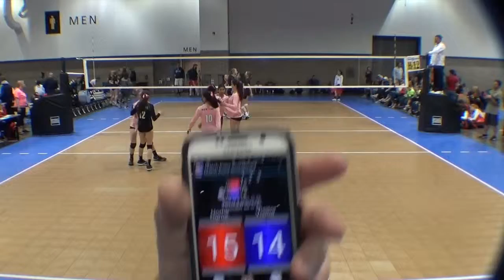2016 03 05 Crossroads AJV 14 Set 1